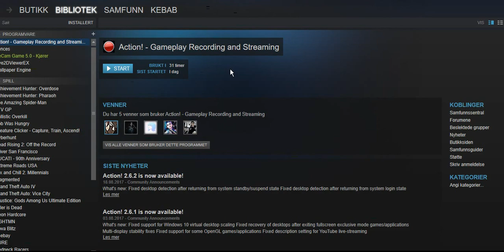R.I.P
i am a VAC collector